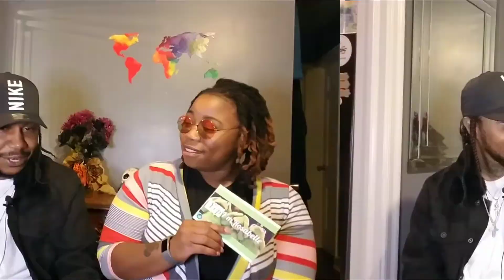Feddie El Patron Takeover| S2:EP4 Wordplay with Rosabelle (Game Show)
Let’s play a game: One Word. Four Bars. Ten Seconds.

Yep, I’m Rosabelle and You’re Worthy, 365.

This week my guest is Feddie El Patron. Feddie definitely stepped up to the plate.